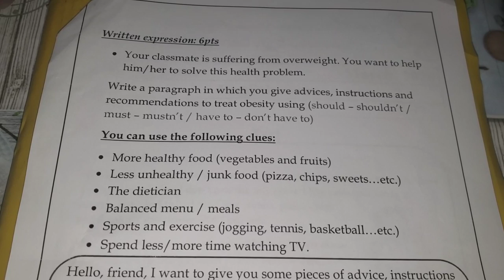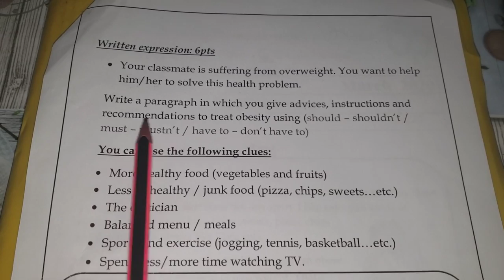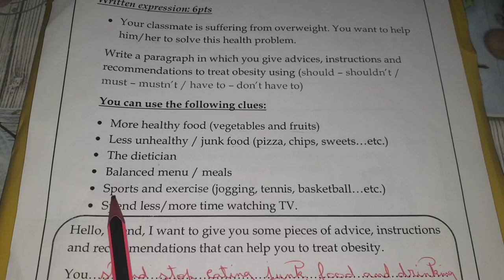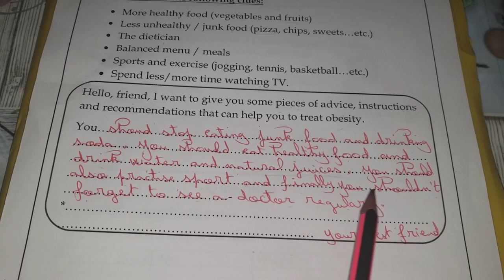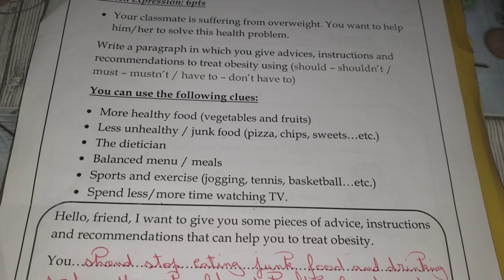أسهل طريقة لكتابة تعبير كتابي باللغة الإنجليزية لأنصح صديقي المصاب بالسمنة/Obesity and Healthy Food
Healthy food
Obesity and overweight
English
Fast food (pizza, chips, sweet)
Healthy Food (vegetable and fruit)
تعبير كتابي باللغة الإنجليزية
تعبير كتابي باللغة الإنجليزية عن الطعام الصحّي
كتابة وضعية ادماجية باللغة الانجليزية لأنصح صديقي المصاب بالسمنة
نصائح لانقاص الوزن و اتباع حمية غذائية صحية
ماذا يجب تناوله للحصول على صحة جيدة